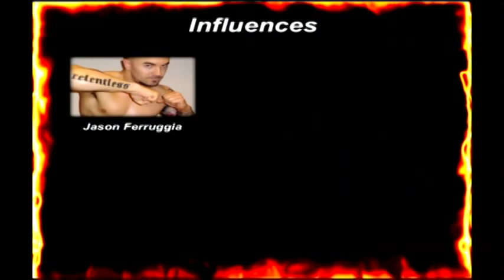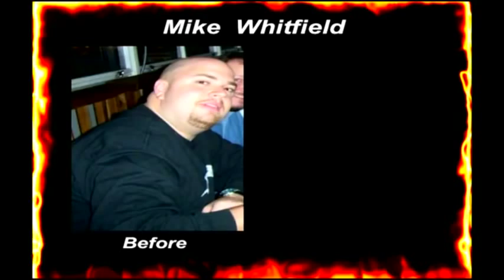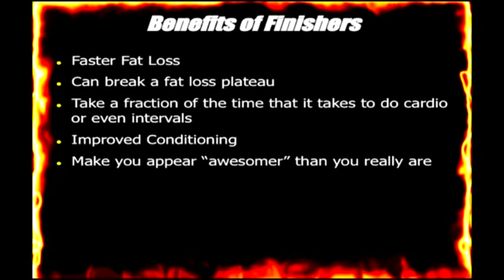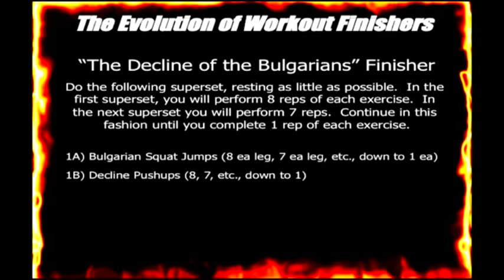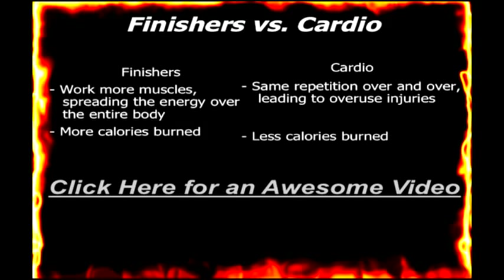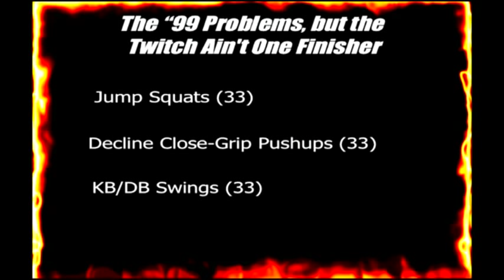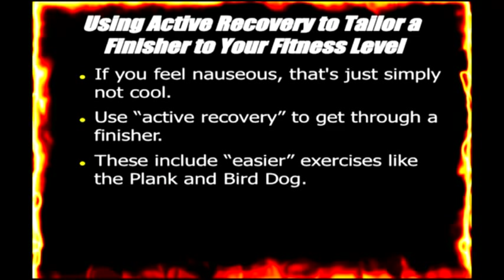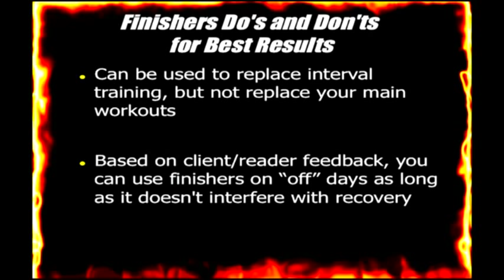Turbulence Training Summit 2012 - Mike Whitfield, CTT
According to a recent survey, only 20% of personal trainers today will still be in the industry five years from now. Most will have quit.

Faced with mounting bills, suffocating mortgages, and expensive car payments, these struggling personal trainers were forced to abandon their dreams for a "real" steady-paying job with a guaranteed paycheck -- even if it meant sacrificing their life's ambition.

In stark contrast, the handful of fitness trainers who still remain 15 years later have THRIVED, building fitness businesses that are packed with loyal clients who regularly refer new clients, share success story testimonials, and passionately support their trainers, as though they are family.

What Made the Difference Between These Trainers?